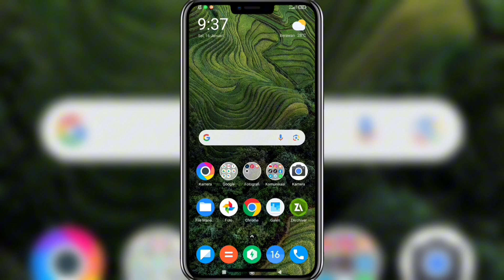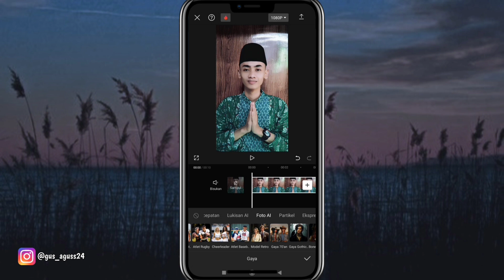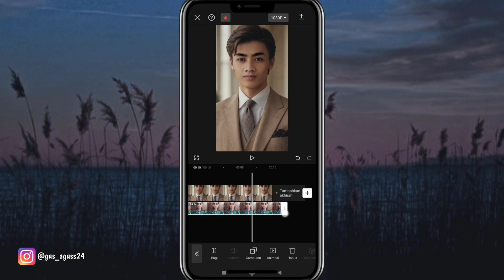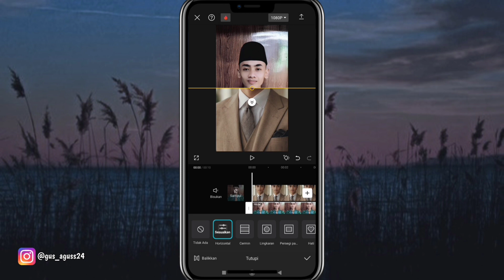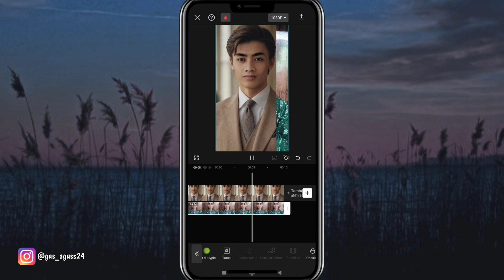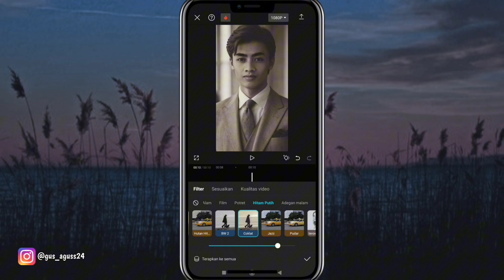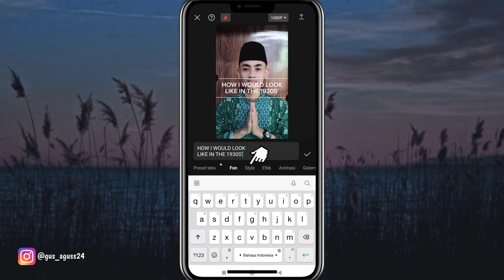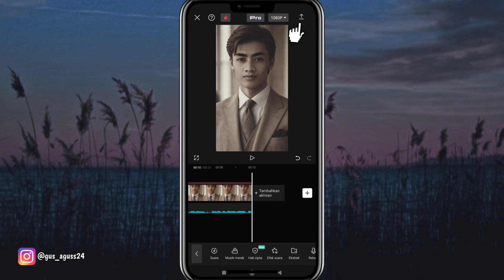Cara Edit Video Filter 1930s' Yang Lagi Trend Di TikTok Menggunakan CapCut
Pada video kali ini saya membahas mengenai bagaimana cara edit video filter 1930s' yang lagi trend dan viral di TikTok menggunakan aplikasi CapCut.

Semoga bermanfaat!